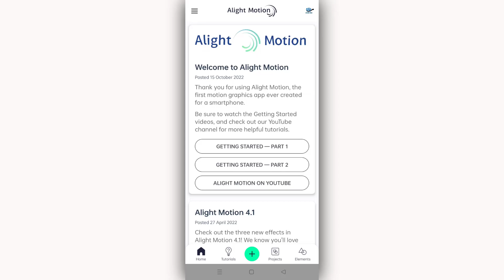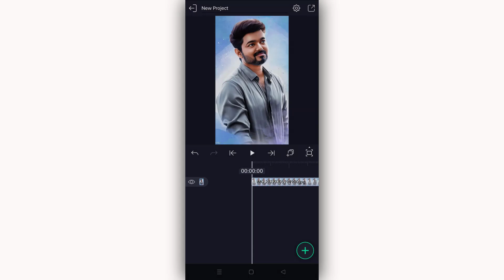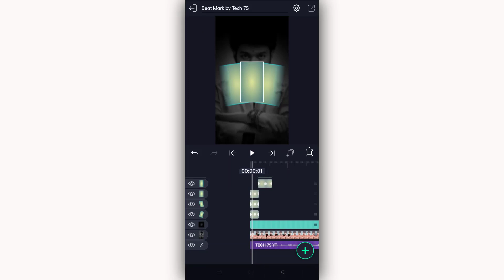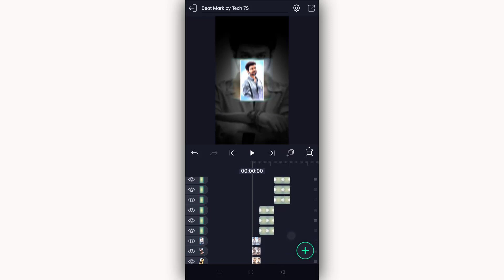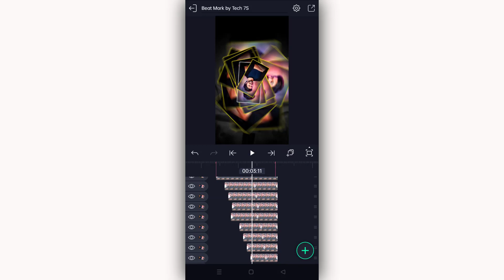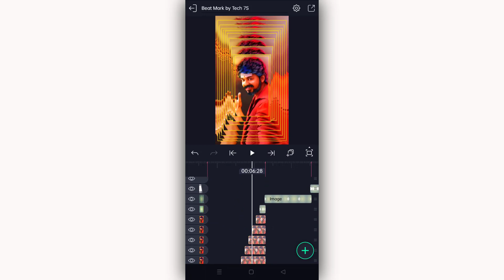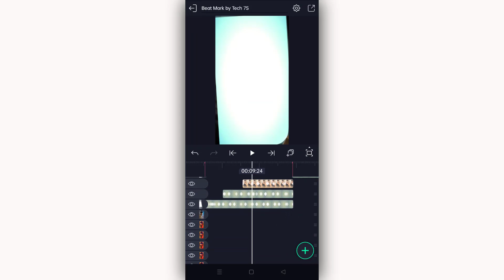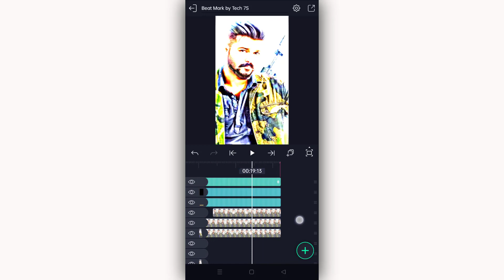🔥Instagram Trending Reels Video Editing Tamil |Alight Motion Video Editing Tamil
🔥Instagram Trending Reels Video Editing Tamil |Alight Motion Video Editing Tamil|Alight Motion 38